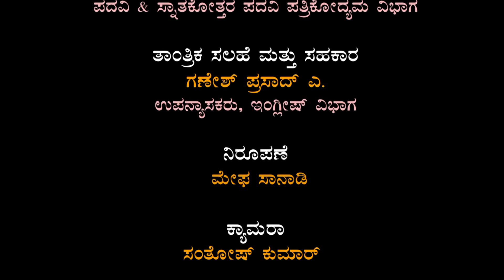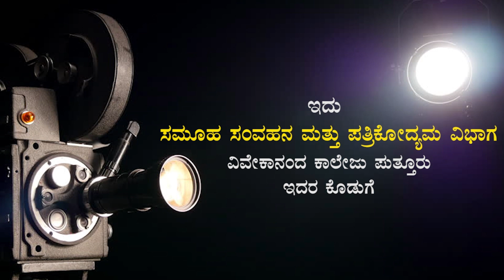Interview - Sri V.S.Hegade - FINS